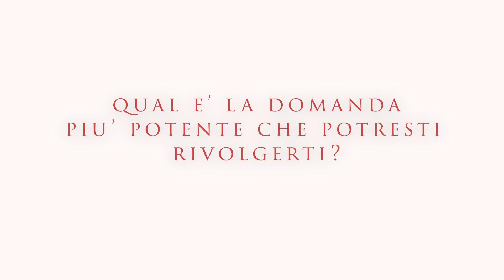La potenza della fiducia - Intervista di M. Cristina Origlia a V. Brambilla di Deloitte & Touche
CAPITANI CORAGGIOSI - La potenza della fiducia. Video-intervista di Maria Cristina Origlia a Valeria Brambilla, amministratrice delegata di Deloitte & Touche